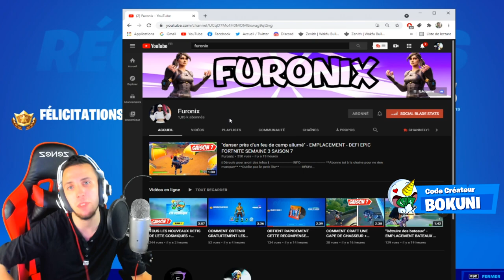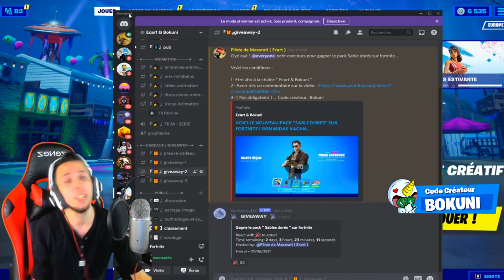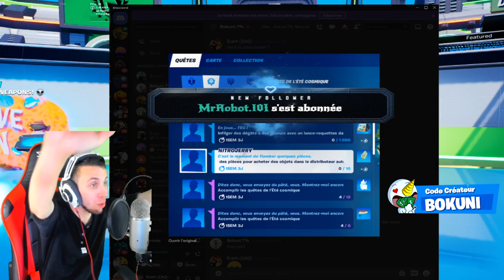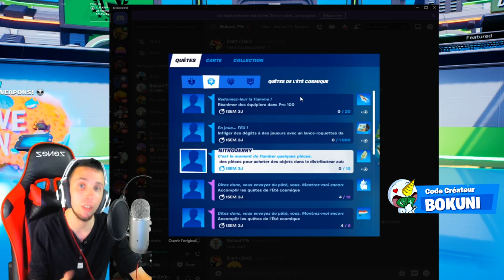DEBLOQUEZ TOUTES LES RECOMPENSES DE L'EVENEMENT "ETE COSMIQUE" FACILEMENT sur FORTNITE ! ( PRO 100 )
On se retrouve aujourd'hui pour une nouvelle vidéo DEBLOQUEZ TOUTES LES RECOMPENSES DE L'EVENEMENT "ETE COSMIQUE" FACILEMENT sur FORTNITE ! ( PRO 100 )

•● FATALYS ●•

•● Les Musiques ●•